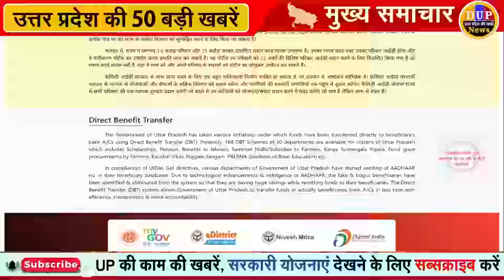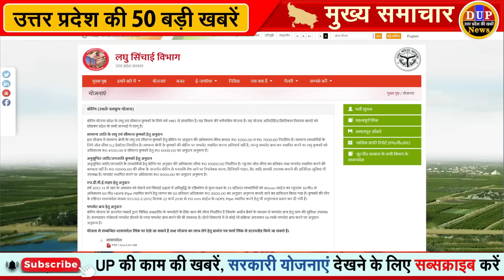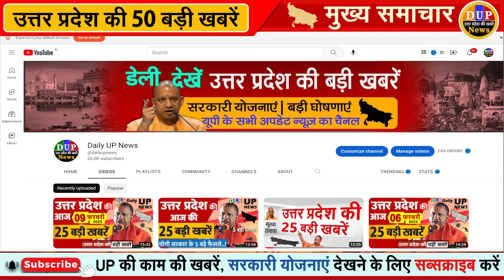उत्तर प्रदेश की 25 बड़ी खबरें आज के यूपी के मुख्य समाचार, फरवरी 2023 Daily UP News, DLS, Yogi GIS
UP Global Investors Summit from today: PM Modi will inaugurate, 25 lakh crore investment will come, know the full schedule

GIS2023: Global Investors Summit... three days, 34 sessions, brainstorming on the development of UP, PM Modi will inaugurate

GIS23: Guests will be exposed to the culture and tradition of UP, veteran artists will perform on the main stage

Statue of Lord Laxman installed in Lucknow: City residents also got 2 flyovers; Traffic load will reduce on Shaheed Path and Kanpur Road

Uttar Pradesh Breaking News LIVE: Former US Secretary of State Hillary Clinton reached Varanasi

Hillary Clinton: Former US Secretary of State reached Varanasi, overwhelmed by watching Ganga Aarti, dinner on the banks of the Ganges

G-20: Strong security arrangements will be made, ATS commandos, more than 1500 policemen and two company PAC will be deployed

UP: Strict instructions of CM Yogi, during GIS 2023 traffic system should not deteriorate in big cities including Lucknow

Defense Minister on two-day visit to Lucknow, will gift flyover to the city… will be included in GIS-23

GIS 2023: UPCIDA got employment of 90 thousand crore rupees from four countries, will get nine lakh jobs

Fintech platform Paymi will invest Rs 200 crore in UP, will create 2000 jobs

UP: Patrolling increased on the border of Nepal and neighboring states after alert in UP due to Global Investors Summit

Agra ready for G-20: First meeting in Agra; Children will welcome the delegates at 10 points; Braj artist will perform

At least one member of every family will get employment in UP, Yogi government's big plan; portal ready

UP News: CM Yogi launched One Family One ID portal, what are its benefits? learn

Yogi government will give special ID to every family in UP, you will get benefit of government scheme sitting at home with food items

Now sugar, wheat, rice will be available without ration card, the government made a big announcement

Family ID

'Health ATM' will be installed at 4600 health centers in UP, agreement between Yogi government and private company

UP News: Chief Minister Yogi expressed grief over Noida road accident, instructed officers to do relief work

CM Yogi expressed deep sorrow over the Noida road accident, expressed condolences to the family members, gave instructions to the officials for relief work

Horrific road accident in Aligarh: 3 killed, 2 injured in car collision with canter

Budget Session UP: Notification issued for the budget session of the UP Legislature, will start from February 20

G-20: There will be a brainstorm on women's empowerment, Agra becomes an example of women's respect, strength, here is the special purpose of discussion

UPPSC: Medical Education Department will recruit 175 posts, interview will be held from February 14

Good News: Roadways gift to Aligarh including the capital, 70 buses will run on 19 routes

President Murmu's first visit to Varanasi: Security will be strengthened from airport to Srikashi Vishwanath, ghats being polished

Hathras News: Now buses will run from Hathras for Lucknow-Delhi, will operate under Rajdhani service

Health ATM: Health ATM installed in Malkhan Singh District and Women's Hospital, these 50 tests will be done in three to five minutes

PHOTOS: The condition of 25 children worsened after consuming filariasis medicine in Bhadohi, all hospitalized, CMO said...

UP: Bhakiyu's mahapanchayat today, Khap Chaudhary will also be involved, vehicles diverted, police force called from many districts

Allahabad High Court: Senior Justice Pritinkar Diwakar will be the Chief Justice of Allahabad High Court

14 active cases of corona in UP: 1 case found in 24 hours; Most patients in Gautam Budh Nagar

Weather Update: The weather pattern will change, it will rain for two days in these states of North India; IMD alert